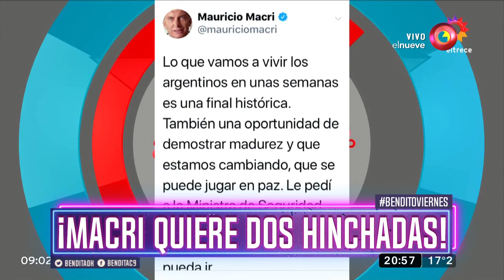¡Macri quiere dos hinchadas!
River y Boca se enfrentarán en la final de la Copa Libertadores de América y el presidente Mauricio Macri realizó declaraciones que no pasaron inadvertidas sobre este tan esperado encuentro.

Bendita, Beto Casella y el panel más divertido de la tele, repasan la actualidad con mucha ironía y humor en los mejores y más completos informes. De lunes a viernes a las 20:30hs por El Nueve.